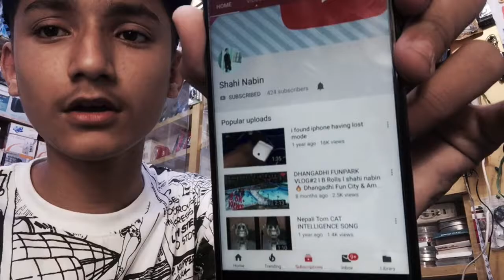My Reply To My Haters !! :) keep hating